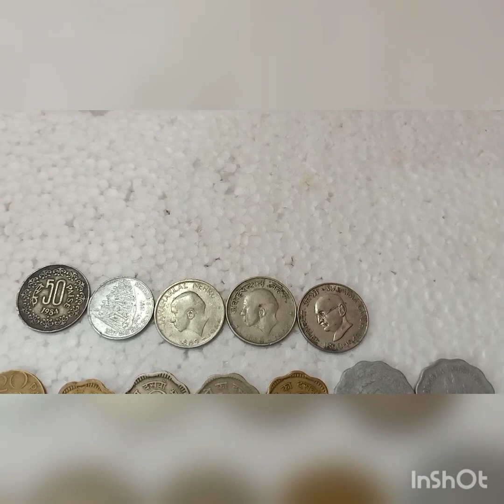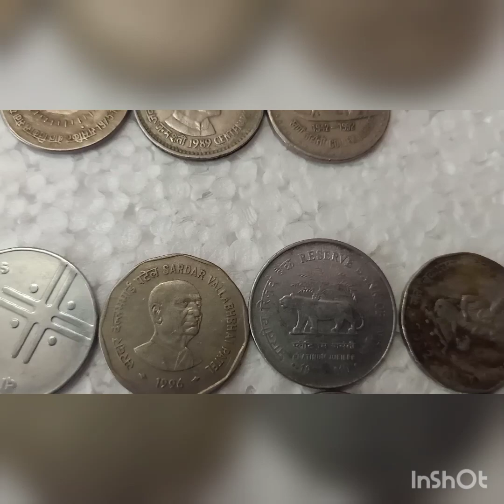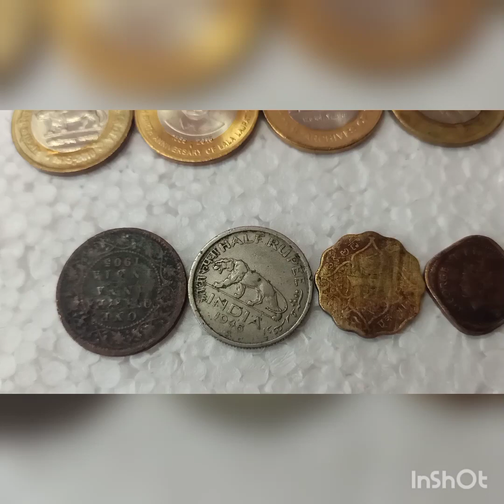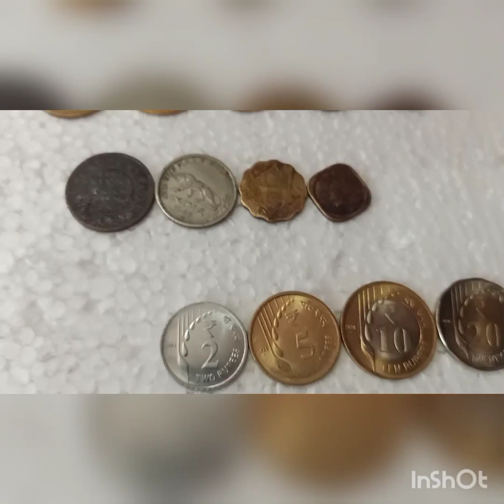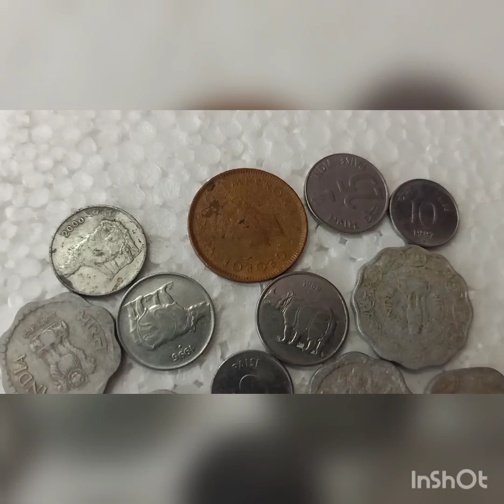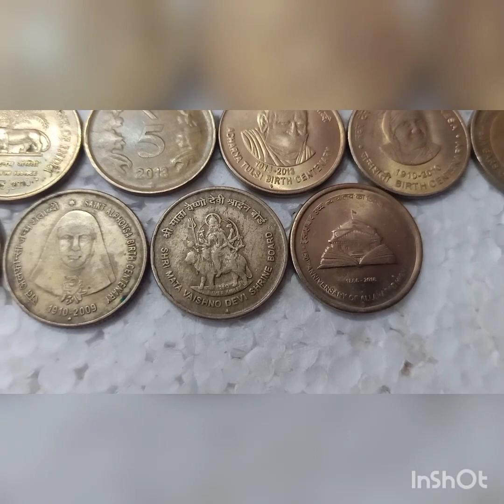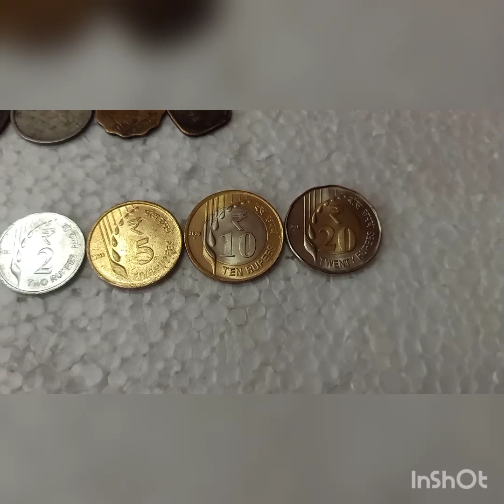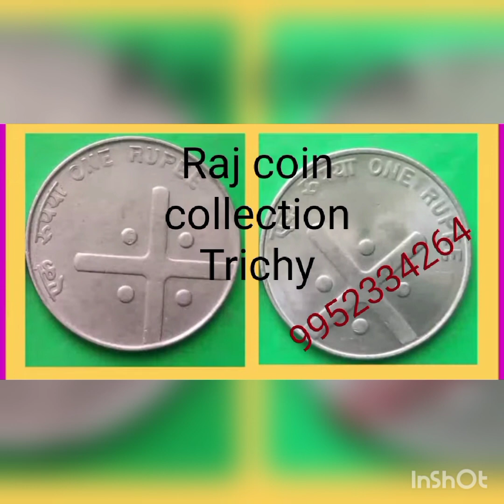1₹,2₹,5₹,10₹ commertive çoins sale video/ Raj coin collection Trichy/9952334264/9092504020